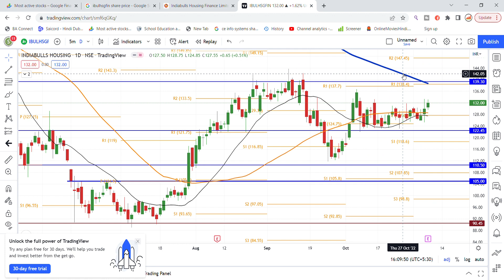Indiabulls Housing Finance Share Latest News Today